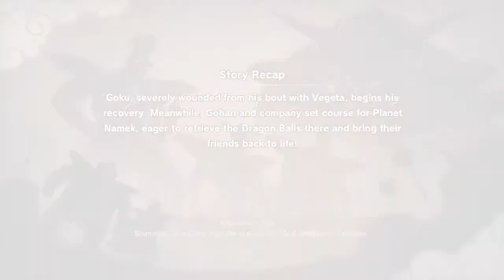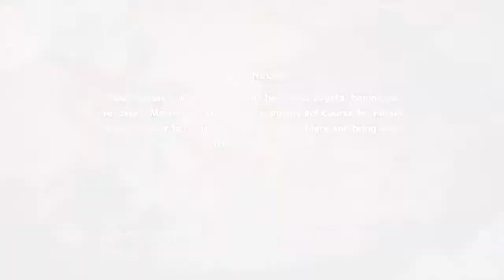#10 DRAGON BALL Z: KAKAROT [cooking/side quests for OX KING & off to namek]